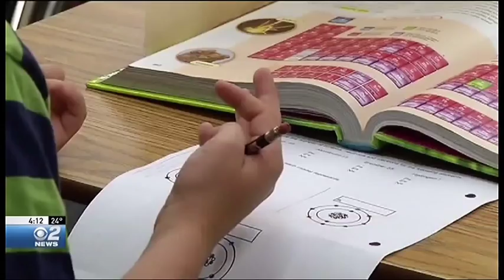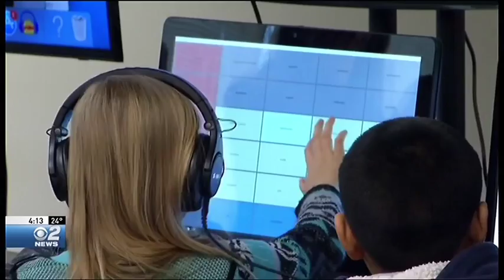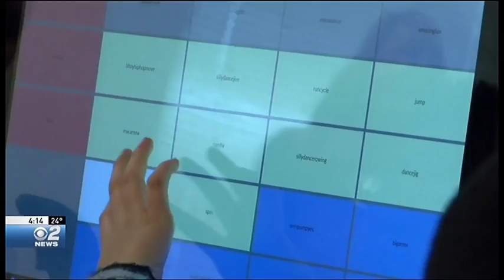CBS 2 News Segment: STEM students give back to non-profits with PSA partnership